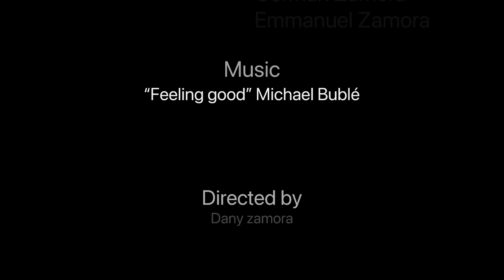A letter from Jackie Gonzalez-Short Film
Hi I’m Dany,and this is my short film,”A letter from Jackie Gonzalez”.I loved every part of the process of making it and I’m very proud of it.I would like to thank Ariel and Estelita for their part in this film,they really brought the characters to live and I had so much fun filming with them.I also want to thank my parents and brother for believing in me and helping me in any way they could.Lastly,I would like to thank you for watching!